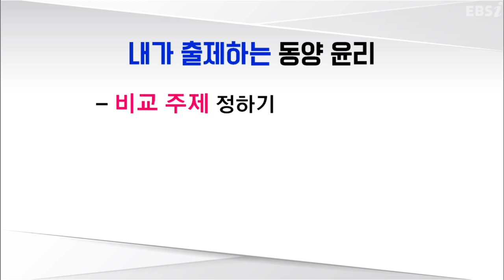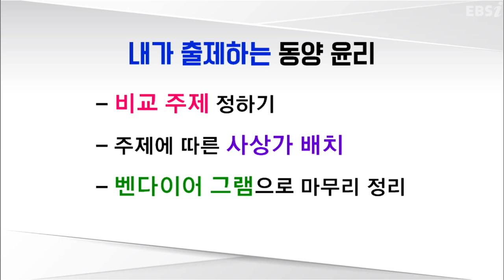동양윤리 사상 쉽게 이해하는 방법을 알고 싶어요 | 윤리와사상, 최양진,Q&A 특강, 공부법 |EBSi 고교강의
과목별 Q&A를 모아 선생님께 물었다!

제대로 된 윤리와 사상 공부법이 알고 싶은 학생들 모두 환영합니다.
-하나. 윤리와 사상을 처음 선택해서 정확한 공부 방향을 알고 싶은 수험생
-둘. 윤리와 사상을 공부했지만 노력한 만큼의 등급이 나오지 않아 고민되는 수험생
-셋. 윤리와 사상 등급이 나오긴 하지만 확신 없이 등급을 유지하고 있어 심적으로 불안한 수험생

방가워요 우리 수험생 여러분들^^ 윤리와사상 최양진입니다~
어렵기도하고 애매하기도한 윤리와사상을 정복할 수 있는 학습방법이 오픈했답니다~~ 총 10강으로 구성되어 있고요.
쌤의 비법이 아낌없이 녹아들어가 있는 소중한 강의랍니다~~

윤리와사상은 학습시간도 중요하지만 정확한 학습방법을 바탕으로 공부해야만 우리 친구들이 노력한 만큼의 좋은 결실을 얻어갈수 있답니다~~

윤리와사상 공부방법 강좌 잘 활용하면 우리 모두 윤리와사상의 달인이 될 수 있답니다~~
그럼 모두모두 홧팅요!!!